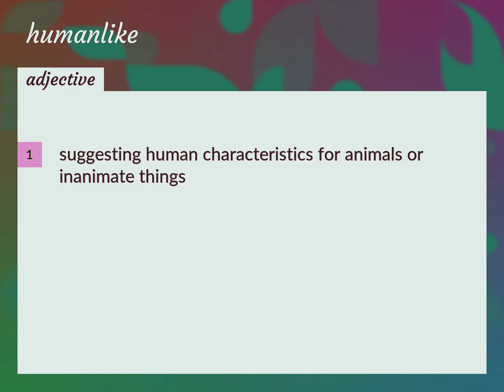Humanlike | meaning of Humanlike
What is HUMANLIKE meaning?